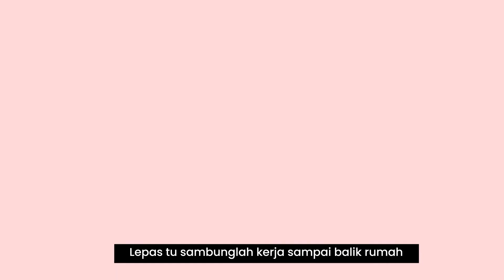EZZY WIRELESS PUMP : BOLEH MENGEPAM DIMANA SAJA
Banyak kerja kat office ? Takda masa nak mengepam ?

Don't worry sekarang dah boleh mengepam kat mana-mana je dengan EZZY Wireless Pump . Pam terus menggunakan Plastic Storage tau , haa lagi mudah .

Pam terus simpan .. mudahkan .

💰 Price : RM229

🎁 Freegift : Cooler Bag + Bottles + Ice

🏠 Branch 1 Malaysia 🇲🇾:

👑 @pumponthego kelanajaya
👑 @pumponthego_sp sgpetani
👑 Shopee Online : PumpOnTheGo
🏠 Alamat lengkap :
Happy breastfeeding mommies 🤲😍

*Mengikut terma dan syarat.